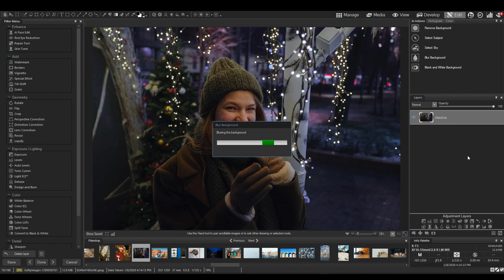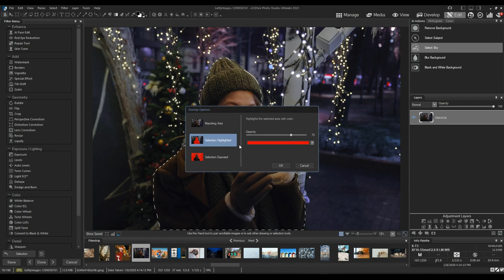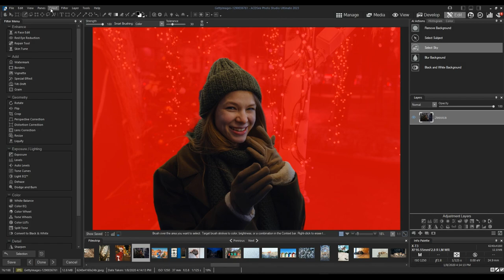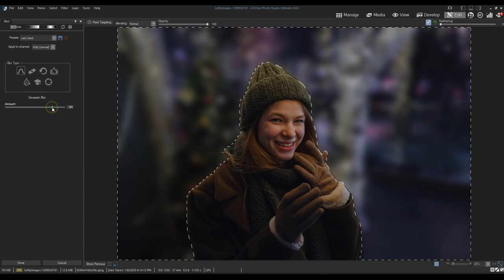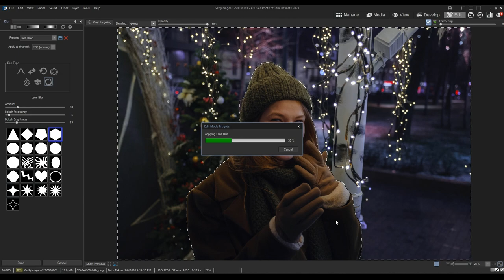How to add Bokeh Blur to your photos using ACDSee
Learn how to select your background and apply a bokeh blur effect using ACDSee Photo Studio Ultimate 2023.

ACDSee Photo Studio Ultimate 2023 is the all-in-one solution for anyone who takes and edits a lot of photos, and wants to keep them organized.